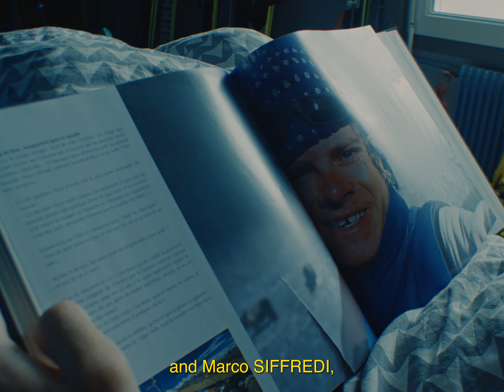Steep skiing in the heart of the Indian Himalayas' highest peaks | Gyalu-ri TEASER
In the heart of the highest peaks of the Indian Himalayas, three young big mountain skiers nurture a bold dream: to conquer the north face of Nun-Kun on skis. This majestic twin summit rises to over 7000 meters in altitude, with a dizzying 1600-meter descent at a 55-degree angle.

However, as their ascent progresses, the dream collides with the harsh reality of mountaineering. Poor management of their climbing permit forces them to make a difficult decision. Compelled to reconsider their initial route, they embark on a new direction, surpassing their initial expectations. These young individuals are in for an unexpected Indian adventure.

The film tells the story of an escape driven by the passion of youth, accomplishing great feats with a certain ambivalence. Through their quest and philosophy, this journey will open their eyes to a new purpose.

Au cœur des plus hauts sommets de l’Himalaya indien, trois jeunes skieurs de pente raide nourrissent un rêve audacieux : conquérir la face nord du Nun-Kun en ski. Ce double sommet majestueux s’élève à plus de 7000 mètres d’altitude, avec une pente vertigineuse de 1600 mètres à 55 degrés.

Cependant, à mesure que leur ascension progresse, le rêve se heurte à la dure réalité de l’alpinisme. Une mauvaise gestion de leur permis d’ascension les contraint à prendre une décision difficile. Obligés de revoir leur itinéraire initial, ils se lancent dans une nouvelle direction, au-delà de leurs espérances initiales. Ces jeunes vont vivre une expérience indienne inattendue.

Le film raconte l’évasion par la passion d’une jeunesse qui accomplit de grandes choses avec une ambivalence certaine. À travers leur quête et leur philosophie, ce voyage va leur ouvrir les yeux vers un nouvel objectif.

blackcrows is an independent french freeski brand from Chamonix. Founded in 2006 by pro freeskiers Camille Jaccoux and Bruno Compagnet, blackcrows was born out of a desire to collide beauty and efficiency into skis.

We create obsessively design-driven objects that are uncompromising in performance and identity for contemporary skiing.

We aim for the pleasure of the senses through freedom and adventure.
We believe that ski culture is a window to the world.